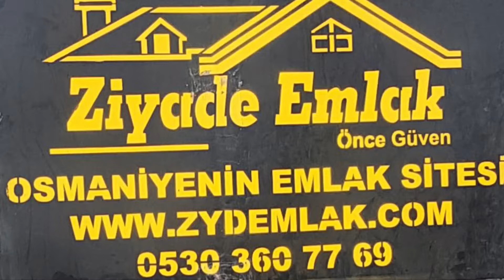Adnan Menderes Mahallesi 4+1 (Kiralandı)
ADNAN MENDERES MAHALLESİNDE OLAN EVİMİZ 4 KATLI BİNANIN 3.KATINDA OLUP 4+1 200 METRE KAREDİR. AYRICA DAİREMİZDE ASMA TAVAN GENİŞ BİR BALKON VE KİLER MEVCUTTUR. ISINMAYI DOĞALGAZ ÇEKİLENE KADAR KLİMA VE SOBA İLE SAĞLAYABİLİRSİNİZ.

Ziyade Emlak

İlhan Akduman

Taşınmaz ticaret yetki belge no : 8000022

Bizleri tercih ettiğiniz için teşekkür ederiz. Telefon numaramız
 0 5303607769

Web adresimiz

Mail adeesimiz